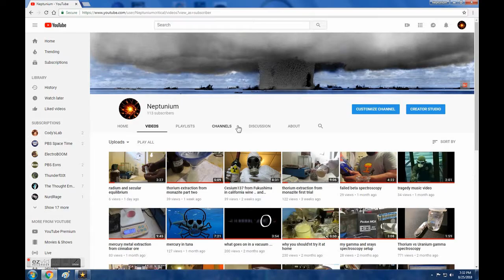neptunium channel trailer